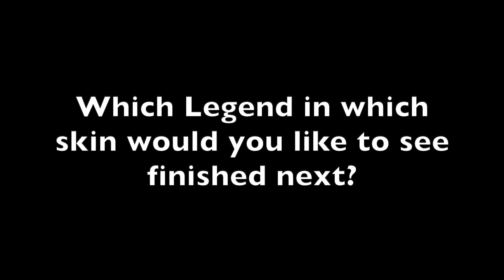Apex legends all finishers on Valkyrie (Omatsuri Fury) (highly requested)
due to popular demand Valkyrie is up next on the finisher slate. In her recent Omatsuri skin.

Help me fund future projects and thumbnails
if you want your finisher video put to the top of the list you can also paypal me to make that happen. None of this is mandatory whatsoever. Its just an additional support option and I wouldn't expect any donations really. its just an option to have. I don't know how long I'll keep this idea up as it kinda makes me feel bad.